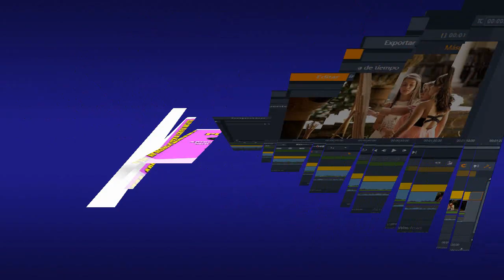Tutorial Pinnacle Studio 23 Descarga Curso Completo español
Descarga el Curso Completo ahora por tan solo $4.90 dólares.
Tutorial Pinnacle Studio 23 Descarga desde ahora el Curso Completo para aprender a editar tus videos Profesionalmente con este excelente Software de edición de videos más Popular y Profesional.